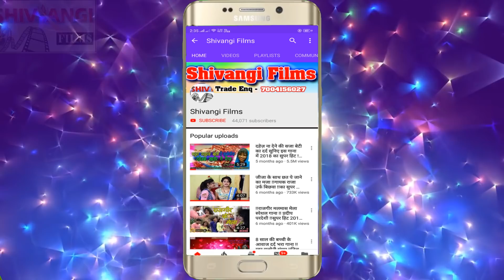Video Song // Gautam Bedardi // का Super Dhamaka HD Video // लच लच लचके पतरी कमरिया //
☛Song -Lach Lach Lachke Patri Kamariya
☛Singer -Gautam Bedardi
☛Lyrics -Gautam Bedardi
☛Producer - Shivangi Films
☛Releasing by - Rahul Raj Bihari
☛Director - Pradeep Pardeshi
☛Level - Shivangi Films

Digital Manger :- Vip Rajan Singh

Thank You for visit Shivangi Films YouTube Channel and watching Videos

Thank You So Much By : Shivangi Films